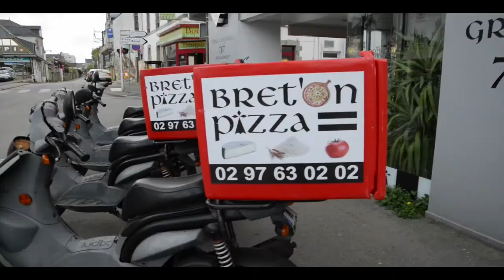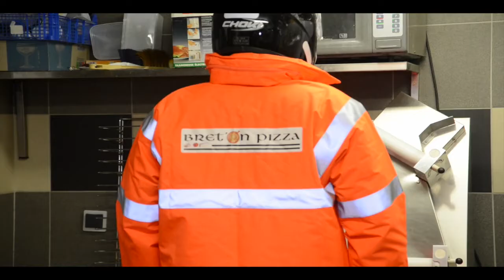BRET'ON PIZZA VANNES